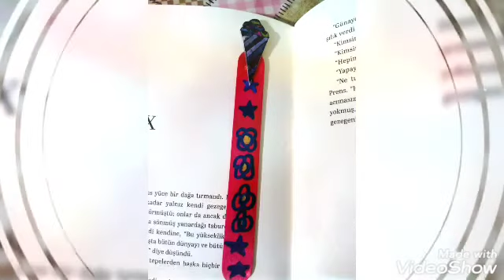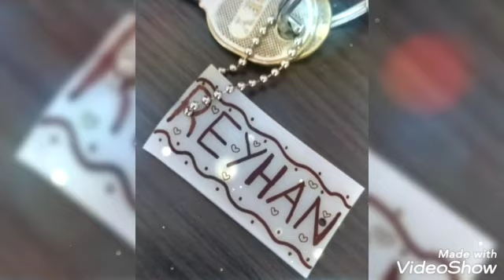Nafiye Gülşen KAYAOĞLU ANKARA Zehra Önder İlkokulu 2-D Sınıfı Küçülen Kağıt Çalışmalarımız